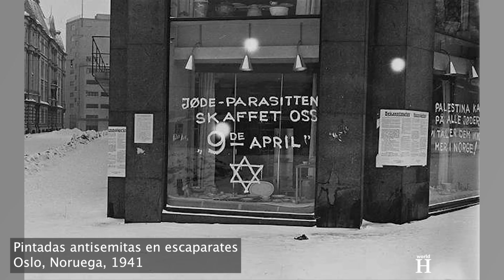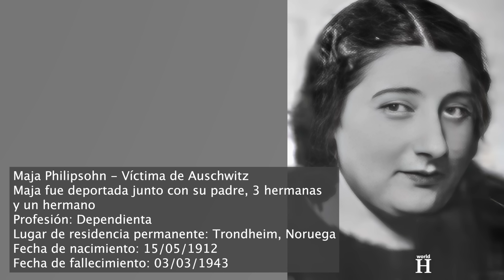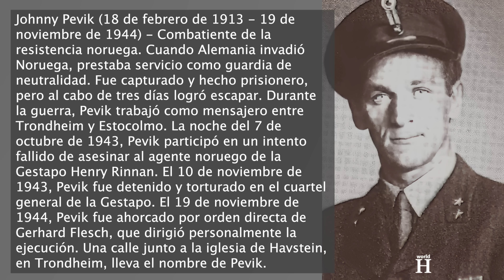Ejecución del hombre más peligroso de la Gestapo Nazi en Noruega: El torturador Nazi Gerhard Flesch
Gerhard Flesch nació el 8 de octubre de 1909 en Posen, la actual Poznań, entonces parte del Imperio Alemán. Después de que Alemania perdiera la Primera Guerra Mundial, que terminó el 11 de noviembre de 1918, Poznań pasó a formar parte de Polonia y la familia Flesch se mudó a Baviera. Flesch tras ello estudió ciencias políticas y derecho en Marburg y se casó con Ursula Richter. El matrimonio tuvo dos hijos: Tilo y Udo. Durante la Segunda Guerra Mundial Flesch tendría otro descendiente: una hija, Gerd Reidun – cuya madre era una tal Anneliese Zechmeister.